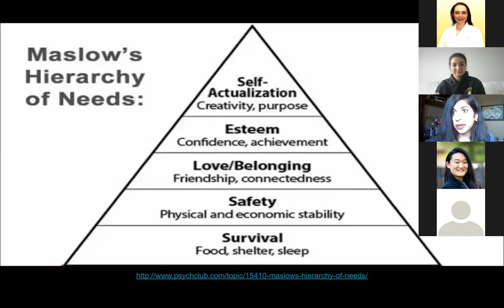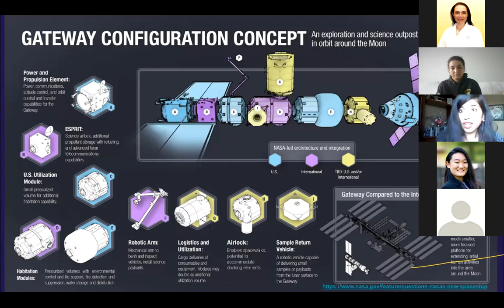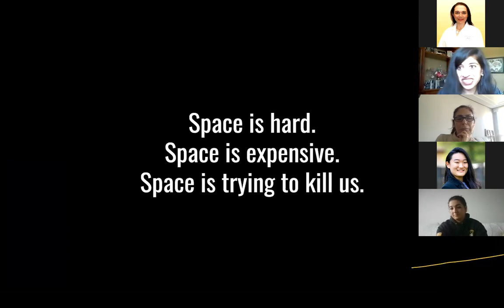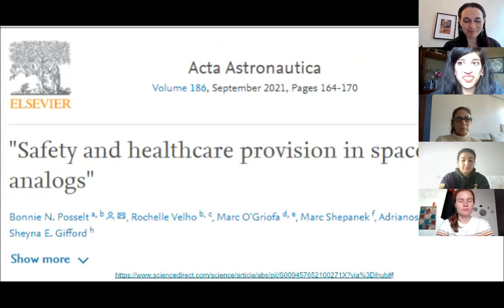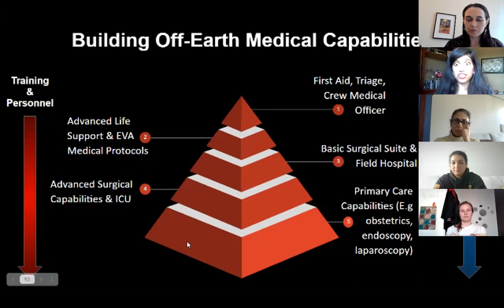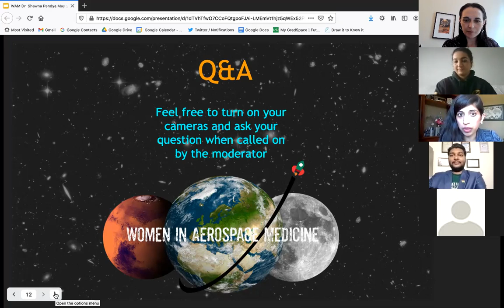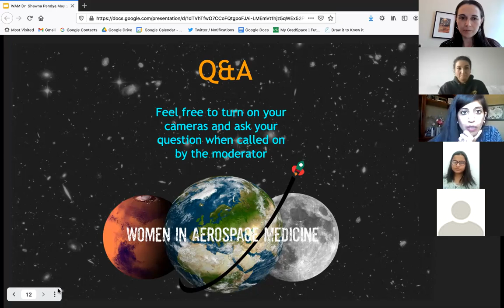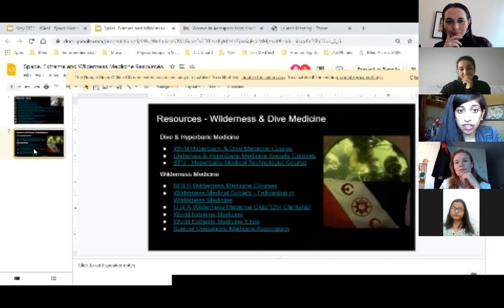Womxn in Aerospace Medicine Presents: Dr Shawna Pandya May 29 2021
Spacewalk through Aerospace Medicine with Dr. Pandya, who was part of the first crew to test a commercial spacesuit in zero-gravity in 2015. Dr. Pandya earned her aquanaut designation during the 2019 NEPTUNE (Nautical Experiments in Physiology, Technology and Underwater Exploration) mission. She previously served as Commander during a 2020 tour at the Mars Desert Research Station. Her expeditions were captured in the Land Rover short, released with the Apollo 11: First Steps film. She previously interned at ESA’s European Astronaut Center and NASA’s Johnson Space Center.